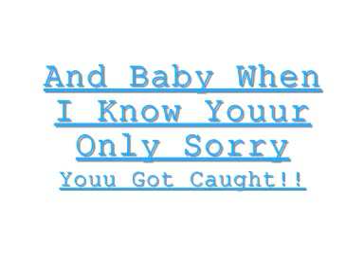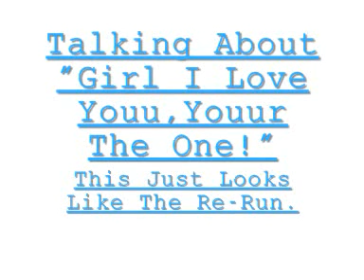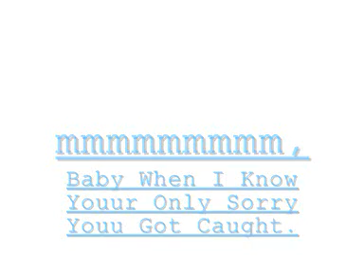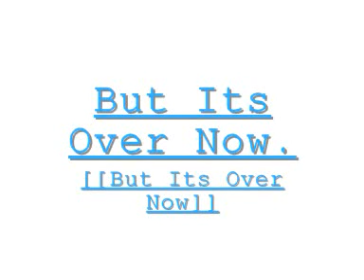Take A Bow By Rihanna [[Lyrics]]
Lyrics For Take A Bow By Rihanna

Dedicated To Mum.You Have Had To G Through A HELL Of Alot For The Past 16 Years And I Just Wanna Say WELL DONE!!!

Love YOuu x
Kayy x